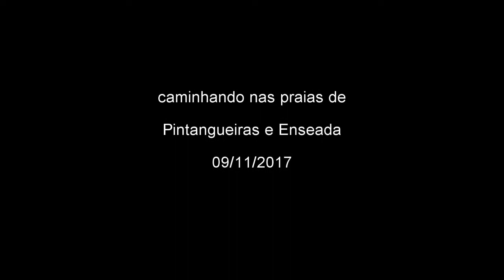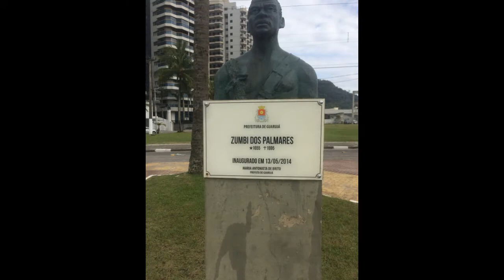Caminhando no Guarujá SP Brasil 2017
Gosto muito de caminhar na praia e nesta visita ao Guarujá eu não poderia perder a oportunidade